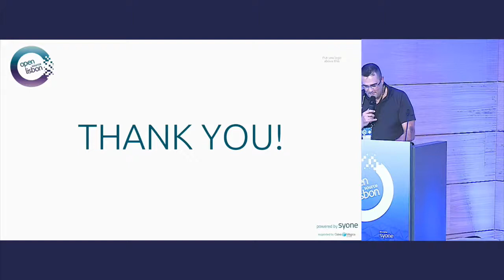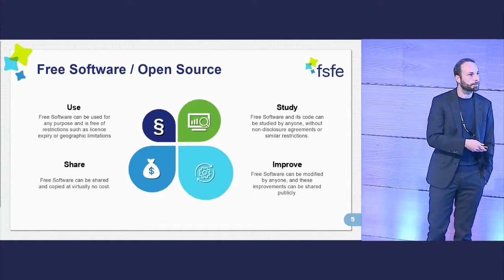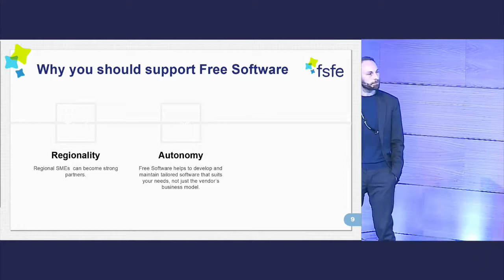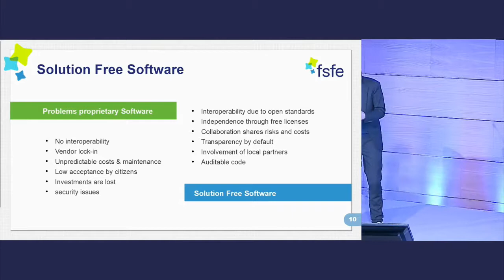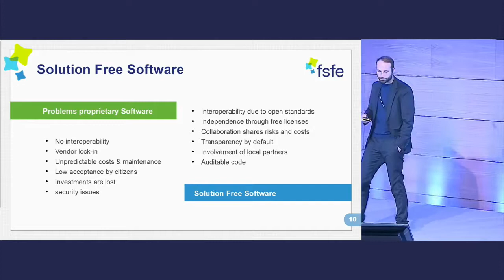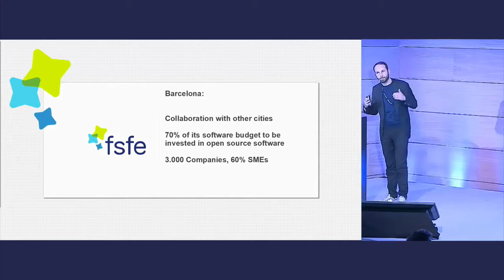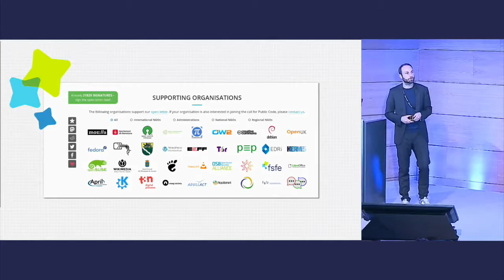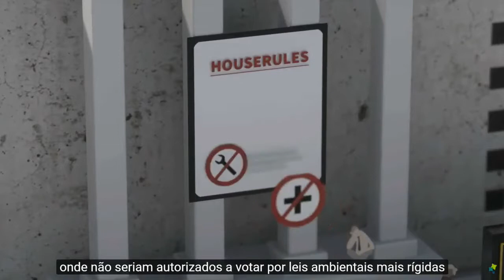Public Money, Public Code! - Talk at 'Open Source Lisbon'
Why does programmed software with taxpayers’ money is not released as a Free Software?

We want legislation requiring that publicly financed software developed for public sector must be made publicly available under a Free and Open Source Software licence.

If it is public money, it should be public code as well. Code paid by all people should be available to all people!

This talk will provide a brief overview of the Free Software Foundation Europe’s (FSFE) previous and ongoing activities to foster software freedom in Europe, on the levels of politics, legal work with enterprises, and general public awareness.